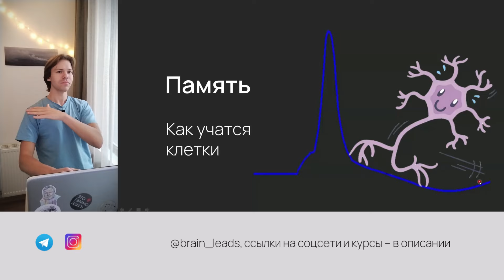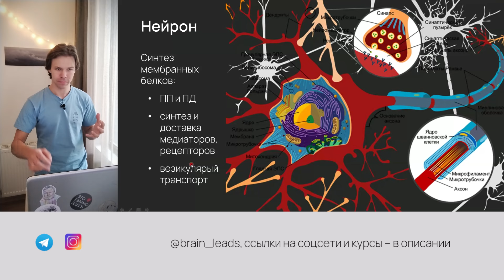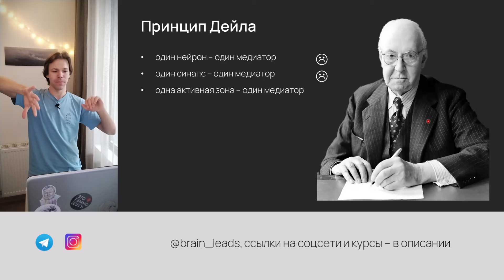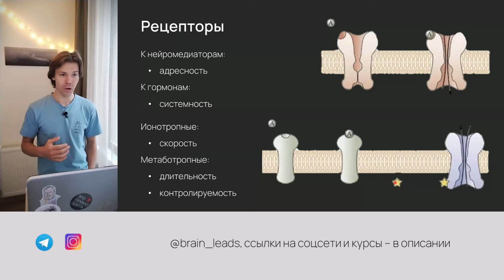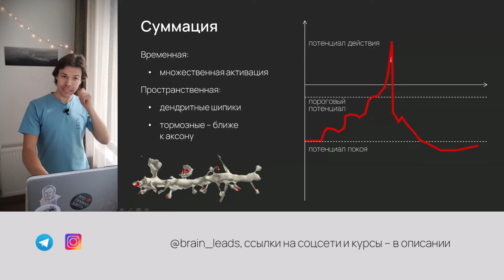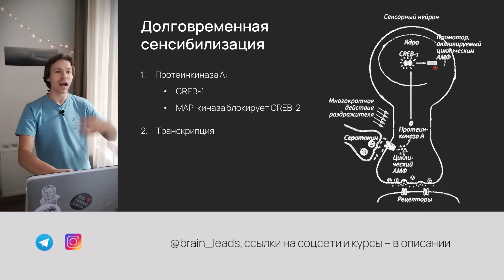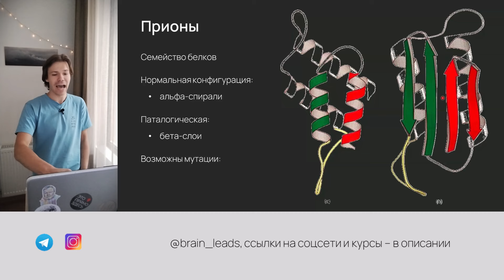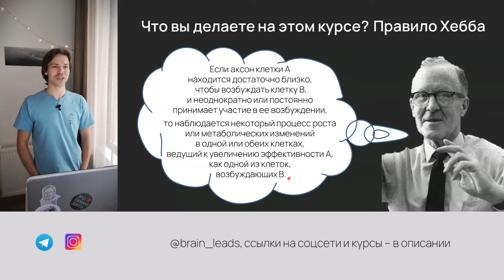Нейробиология поведения. Цитология памяти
Лекция для 10 класса о том, как нервные клетки передают информацию, обрабатывают её и запоминают

Лекция "От щекотки до монополии: почему нам нравится играть?",
А если вы живёте в Тбилиси, приходите к 16:00 в "Аудиторию"

Таймкоды:
00:00 Потенциал действия
02:16 Жизнь нервной клетки
09:26 Микротрубочки
13:49 Аксональный транспорт
15:52 Выделение нейромедиатора - принцип Дейла
22:24 Как учить нейробиологию?
23:56 Рецепторы
27:54 Постсинаптические потенциалы
30:58 Пространственная и временная суммация
34:56 Принципы работы нейронов
37:55 Кратковременная сенсибилизация
43:24 Долговременная сенсибилизация
48:33 Прионная болезнь
52:00 Прионы
54:09 Размножение прионов
56:45 CPEB: активация РНК и прионные свойства
59:06 Правило Хебба: как клетки учатся?